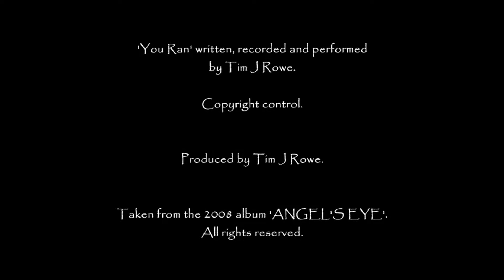YOU RAN [2008] - Tim J Rowe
Written, recorded and performed by Tim J Rowe.
Produced by Tim J Rowe.
Taken from the 2007 album 'BORN AGAIN'.